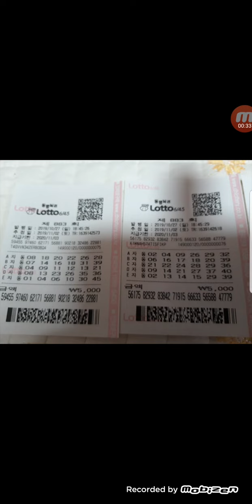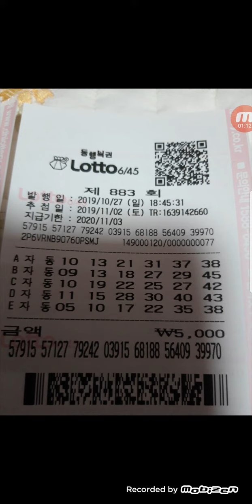자동4장●● 로또883회 동관님 자동^^